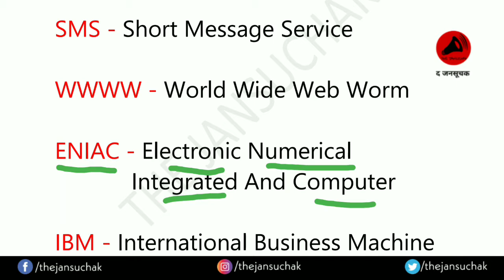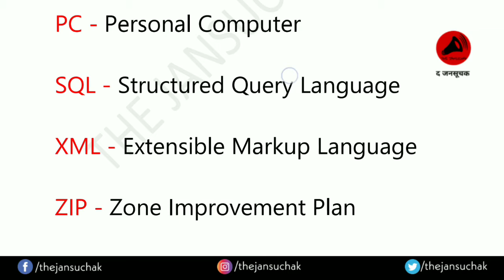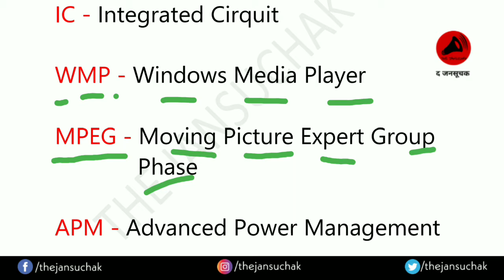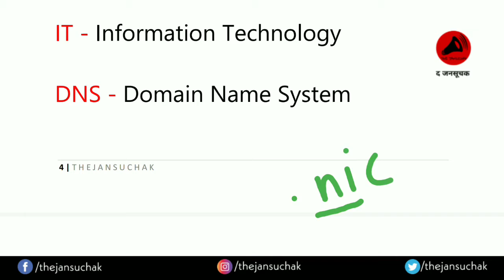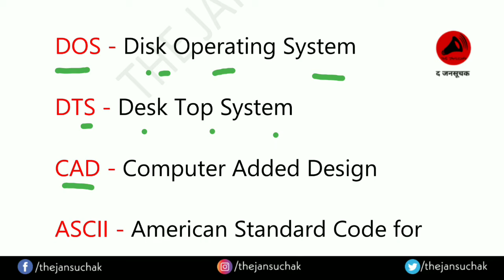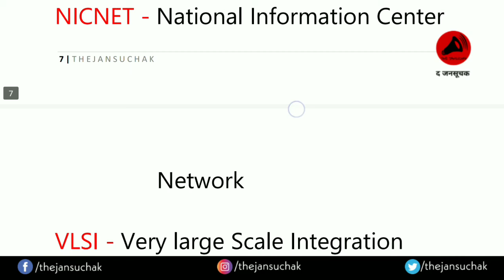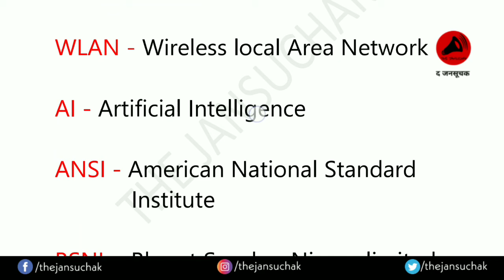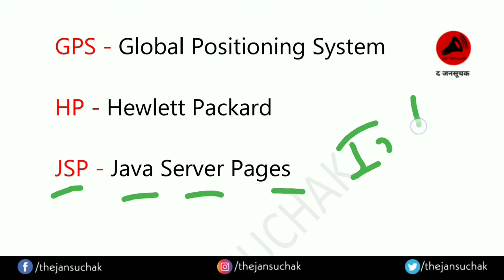Important full forms | Part - 2 | GENERAL COMPUTER | GC#12 | FOR ALL COMPETITIVE EXAM | In Hindi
( currently not updated )

📋 Content/Script Credits:
► Nil.

🎧 Background Music/Sound Credits:
► Nil.

🎬 Video/Visuls Credits:
► Nil